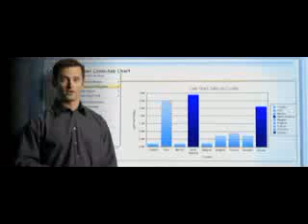Crystal Reports 2008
Reach beyond data silos to give everyone in your organization the information they need to make more confident business decisions. Cyrstal Reports 2008.